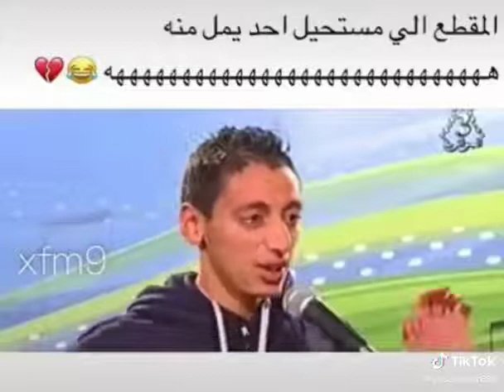المقطع الي مستحيل احد يمل منه😂😂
gamer,
games 2 egypt,
game of thrones music,
game over,
gamers home,
gamer snack,
gamer now,
game loop,
game station,
game of thrones song,
game play,
nooby game يوميات نوبي,
يونس game over,
ياعمري قاتلي game over,
يوسف game over,
ناوجةي ياري game zone,
يحيى game over,
يوسف game,
ياسين game over,
d gamer,
d game,
d gameplay,
d gamer تهكير,
game وسام,
game وسام تيكيت,
game هكر ببجي,
omar game هلال,
هكر محاكي game loop,
game launcher هواوي,
game station هكر,
تحميل game launcher هواوي,
هادي game over,
game day هكر ببجي,
igamer,
i games,
i game guardian ios,
i game gogo,
i game guardian,
street fashion game نغمة,
حذف محاكي game loop نهائيا,
game zone ناوچەی یاری,
نغمة game of thrones,
ماب gun game فورت نايت,
نهاية game of thrones,
نهاية مسلسل game of thrones,
نجم game over,
k gamer,
k gamer 11,
l gamer,
l gamer ksa,
game لتهكير,
the guy game لعبة,
goose game لعبة,
لعبة goose game للاندرويد,
west game لعبة,
untitled goose game لعبة,
street fashion game لحن,
war game لعبة,
جلد gamer,
g games,
game كوم,
final game كن اسطورة,
ludo game كيف تلعب,
فيلم gerald's game كامل,
ad game كلاش رويال,
big game كامل,
كواليس مسلسل game of thrones,
كيفية تحميل game loop 2020,
gerald's game قصة فيلم,
virus game قناة,
صاي قاتلي game over,
قصة مسلسل game of thrones,
قشطة game,
قناة مصطفى game over,
قصة فيلم game of thrones,
قدو games,
r gamer,
r gamer indonesia,
game فري فاير,
game فافانابولي,
game فيلم هندي,
game فلم هندي,
game فيلم,
gerald's game فيلم,
فيلم the game,
the game فيلم مترجم,
t gamer,
غ غ game,
غريب الدار game,
غيث game over,
غامبول the game,
محاكي غير gameloop,
faisal game انيميشن غريب,
&غدير ستوب&game,
mustafa game over غميضة,
y gamer,
y games,
y gamer m,
y gameyay,
the game عباس,
marvel avengers game عربي,
ببجي game عبده طارق,
فارس game عمرو,
عزف game of thrones,
عبدالله game over,
عبد السلام game,
عمري قاتلي game over,
عدو games,
ضبط اعدادات gameloop,
/ gamemode 0,
/ gamemode 1,
final game طريق المجد,
طريقة حذف game loop,
طريقة تحميل game loop,
طريقة استخدام game launcher,
طريقة تحميل game launcher,
طريقة تحميل game for peace,
طريقة تشغيل gameloop,
طريقة تحميل game tools,
ضبط محاكي game loop,
ضبط اعدادات game launcher,
ضياء game,
ضبط برنامج game booster,
ضياء game_over,
q gamer,
صويلح game,
صادق iron game,
صالح game over,
صوفي game over,
محاكي game loop صيني,
game loop صيني,
صاي قاتلي game over remix,
w gamer,
w game over,
west game شرح,
tc game شرح,
bc.game شرح,
rap game شاهين,
cash game شرح,
gift game شرح,
cash flow game شرح,
shop 2 game شرح,
a game,
a gamer,
a games,
a gamerz,
a game of shadows,
a gamer zee,
a game of thrones genesis,
a games علوبة,
s gamer,
s games,
s gamer99,
زيت game,
زكريا game over,
زياد game over,
زينب game over,
زيت game over,
زهير game over,
زيوني game over,
mustafa game over زواج,
game رعب,
faisal game رعب,
lil game راب,
danger game راب,
ربط ببجي game center,
رابط تحميل game launcher,
رامين جوادي game of thrones,
نغمة رنين game of thrones,
v game,
كورد gamer,
v gameplay,
جوكر games,
mustafa game over ذكريات,
ذكريات game of thrones,
تسجيل دخول game center,
دراد game of thrones,
mustafa game over دروبر,
مصطفى game over دروبر,
game amv دستني,
دراغون بول game,
مصطفى game over دايفرستي,
تسجيل دخول game for peace,
fair game خالد النبوي,
خدمة xbox game pass,
خدمة game pass,
خالد game over,
خلف كواليس game of thrones,
شرح خريطة game of thrones,
خالدوالسيد game,
خالد game,
o gamer,
o game,
o game e meu,
o game channel,
game حرب,
hero game حميد,
final game حارس مرمى,
حل مشكلة gameloop,
game hacker حل مشكلة,
حل مشكلة gameloop 98,
حل مشكلة game launcher,
p gamer 9,
p gamer,
wolves game جيم,
game up جيم اب,
جهاز sup game,
محترف جيمر game,
جهاز sup game box,
جوائز game of thrones,
موت ثيون game of thrones,
the game ثائر,
e gamer,
e games,
e gamer bs,
e games girl,
game تهكير,
game تمبل رن 2,
game تنزيل,
game تهكير العاب,
game تحميل لعبة game roblox,
j gamer,
j gamers,
game بالعربي,
game ببجي,
keep game براول ستارز,
goose game بندريتا,
king game بالعربي,
gun game ببجي,
hate this game بندريتا,
street fashion game بطيء,
f gamer f,
game اكشن,
gerald's game اعلان,
street fashion game اغنية,
faisal game العاب رعب,
مسلسل_the_game الجزء الثاني,
faisal game انيميشن,
faisal game انيميشن مرعب,
اسم الفيلم big game,
h gamer,
h games ramadan,
0 gamer,
0 game channel,
yakuza 0 gameplay pc,